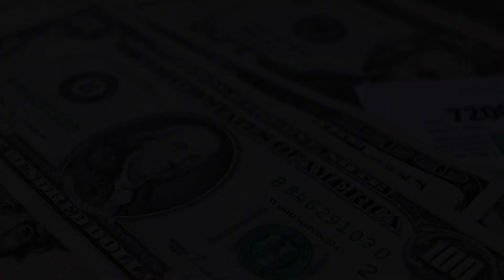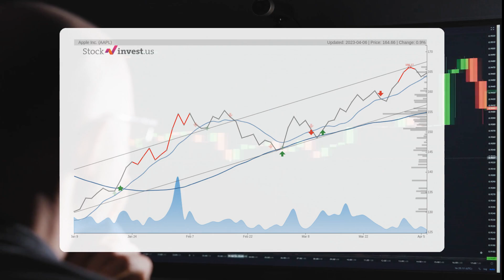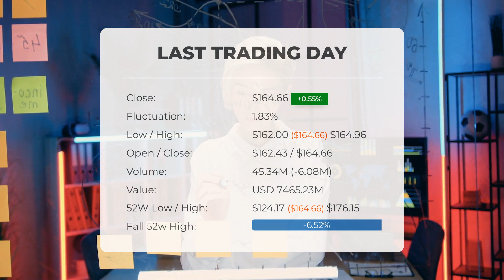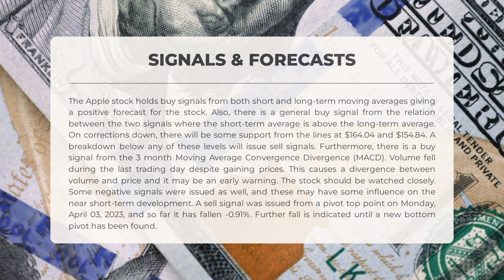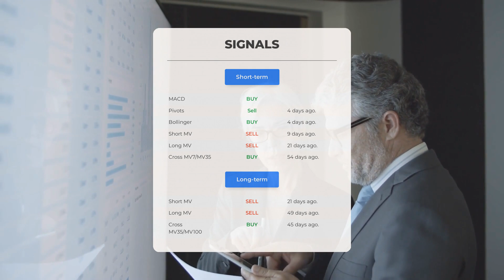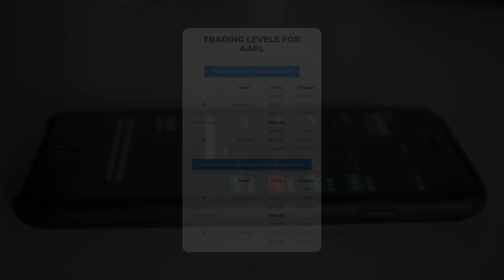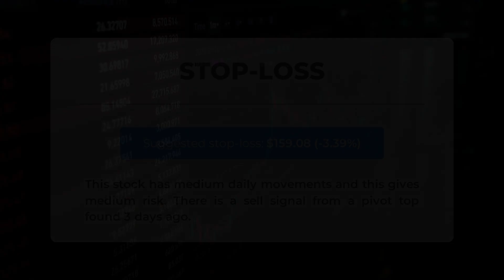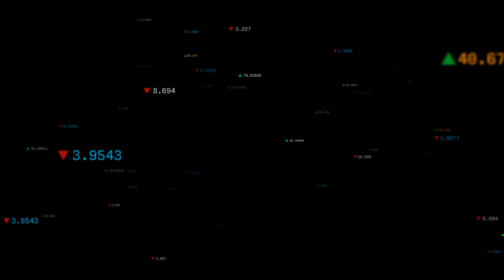AAPL's Game-Changing Move: Exclusive Stock Analysis & Price Forecast for Mon - Time to Buy?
Apple price prediction was made for Monday, April 10, 2023

We go over the AAPL Inc. stock and give our stock price prediction (AAPL). Our AAPL stock price analysis and stock price forecast on AAPL for Monday, April 10, 2023

Apple Stock Analysis - AAPL Stock Price Prediction for Monday, April 10, 2023